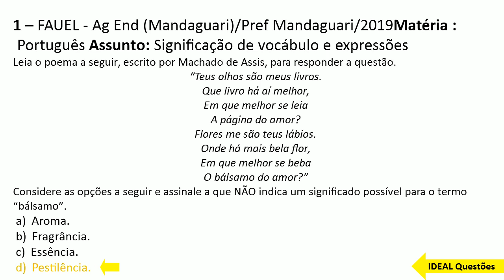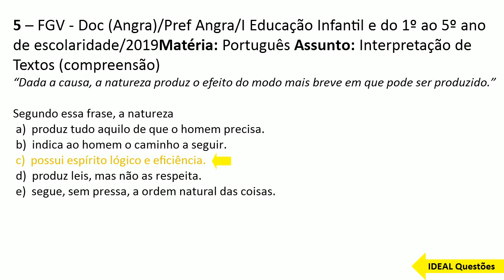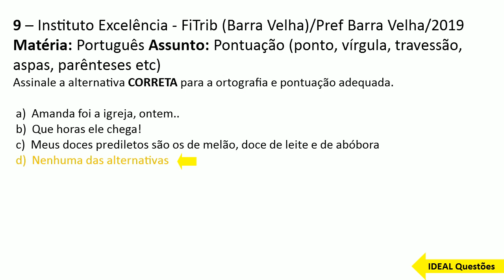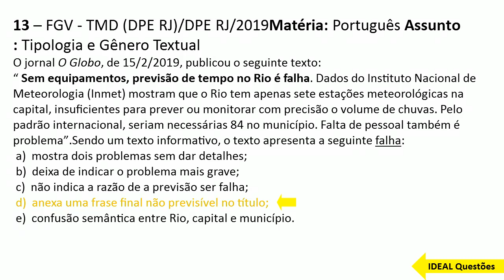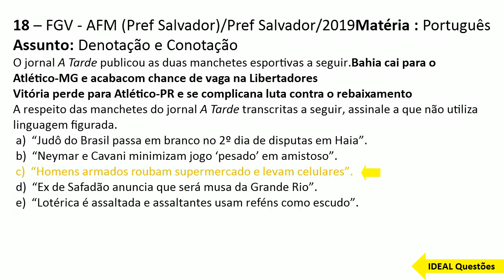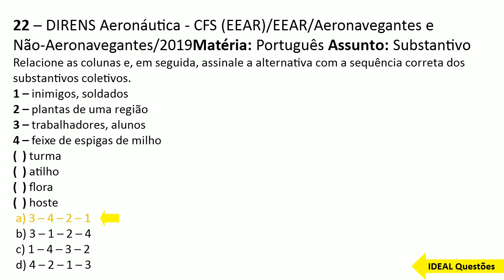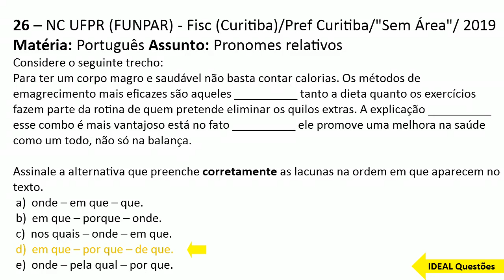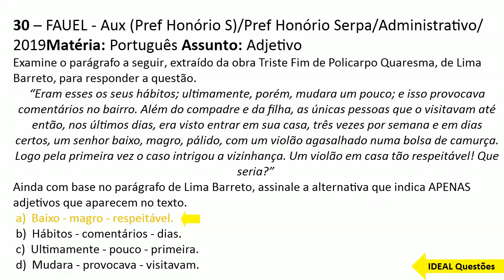SIMULADO PREFEITURA MUNICIPAL DE SÃO JOÃO DEL-REI (MG) - QUESTOES DE LÍNGUA PORTUGUESA - IDEAL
IDEAL Questões.

Questões De Concurso  -  SIMULADO PREFEITURA MUNICIPAL DE SÃO JOÃO DEL-REI (MG) - QUESTOES DE LÍNGUA PORTUGUESA - IDEAL Questões...

CONHECIMENTOS ESPECÍFICOS  ..